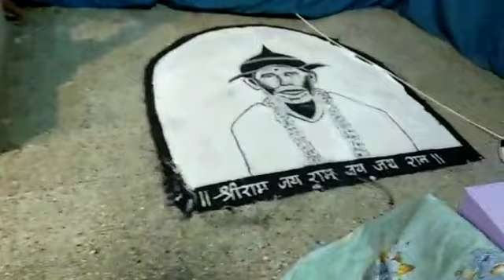Shri Bramhanand Maharaj Punyatithi Utsav 2018